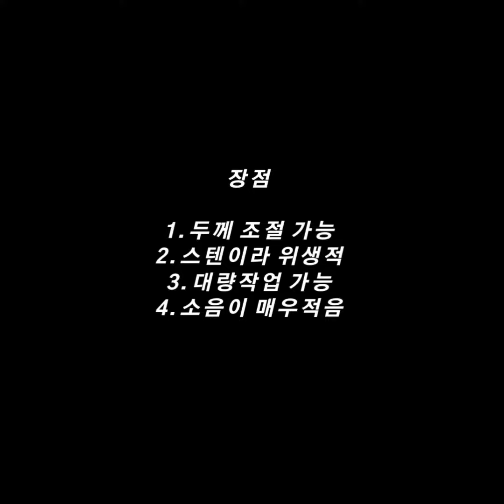테크인코리아 홍고추 슬라이스 절단기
각종 농작물 슬라이스 기계입니다~